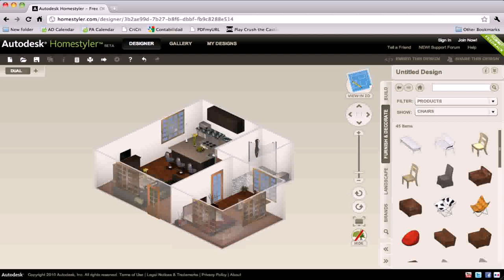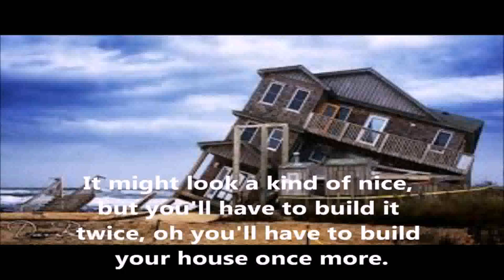Games That You Can Build Your Own House (see description)